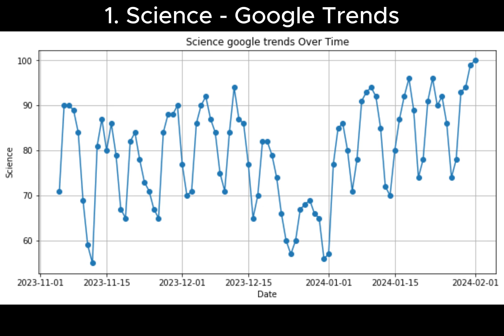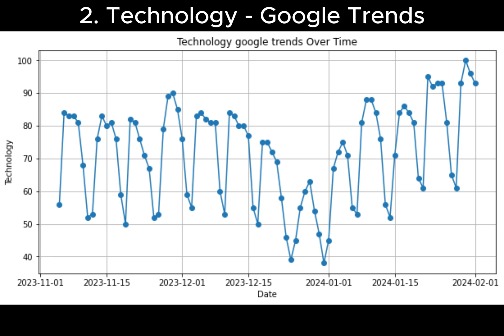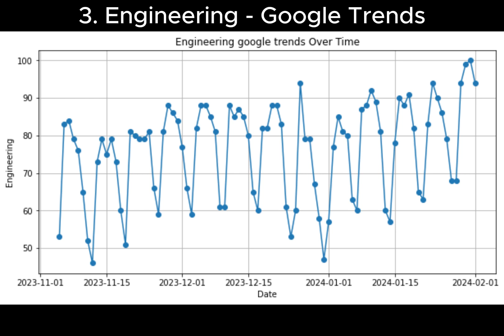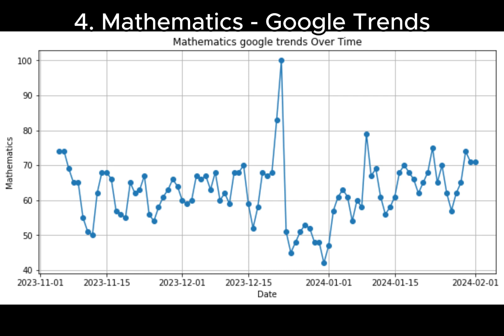Science, Technology, Engineering and Mathematics in Google Trends (Past 90 days)